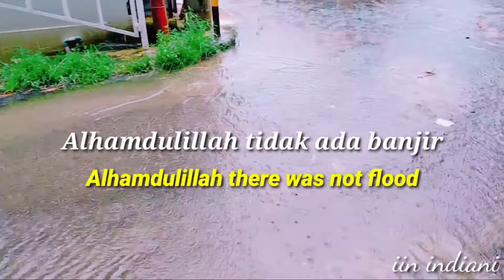Banjir di Indonesia.Flooding in Several regions in Indonesia and the condition of my residence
Tahun baru 2020, musibah banjir melanda beberapa daerah di indonesia, akibat cuaca ekstrim dan hujan lebat. Saya bersyukur, karena saya dan keluarga di lingkungan tempat saya tinggal saya aman dari banjir.